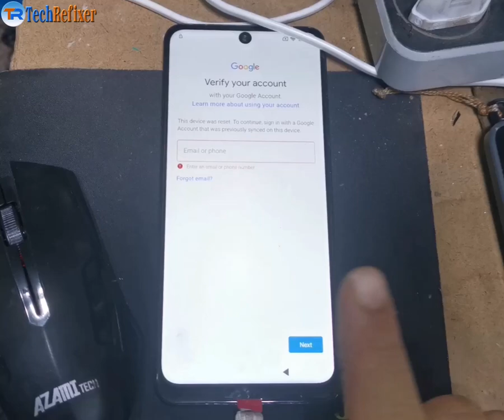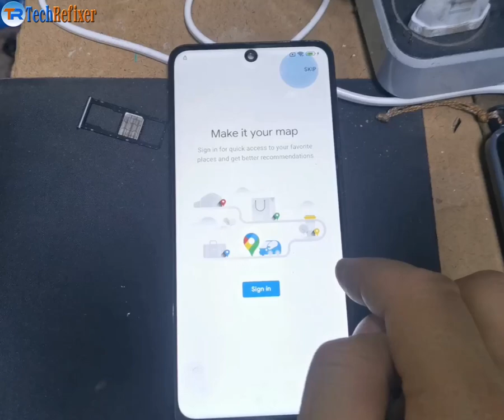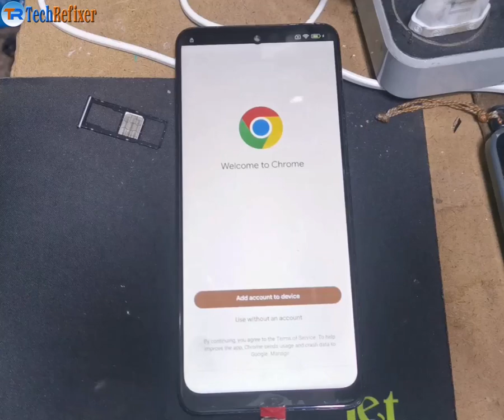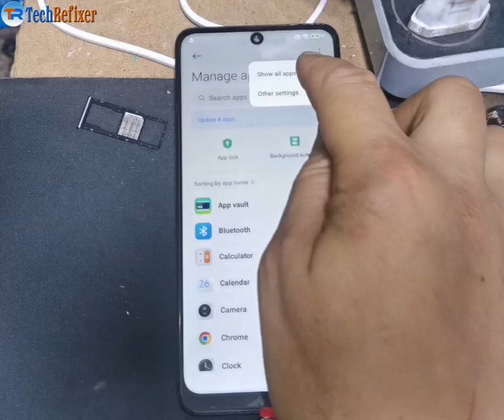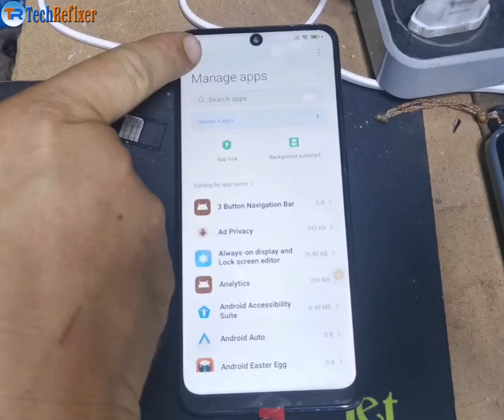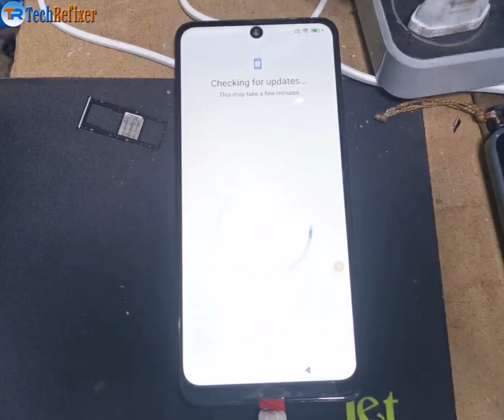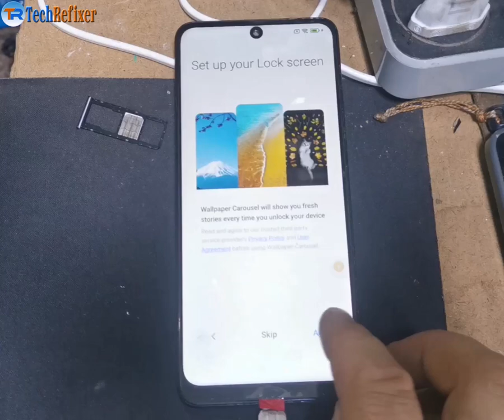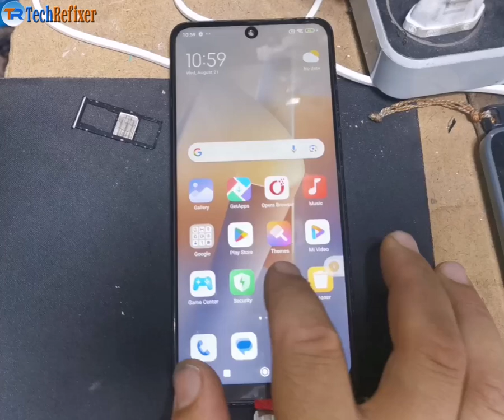Redmi Note 12 HyperOs FRP Bypass Android 14 without PC, For all Xiaomi HyperOs FRP Bypass